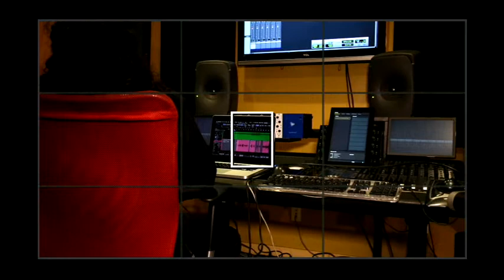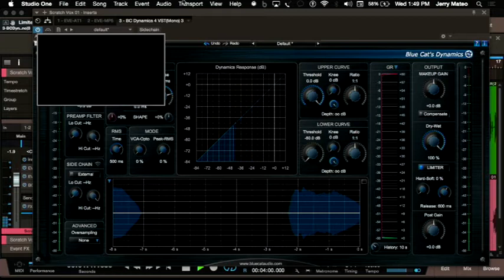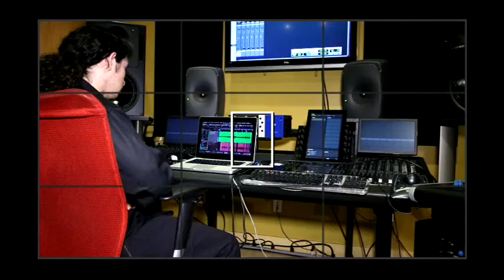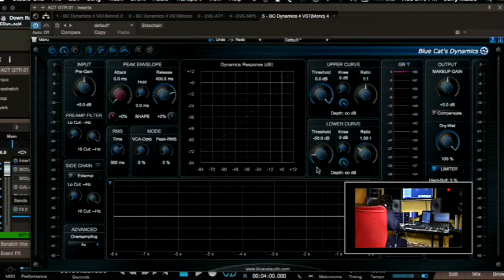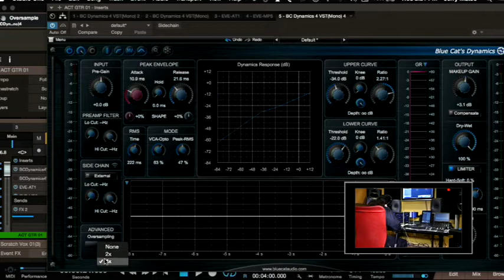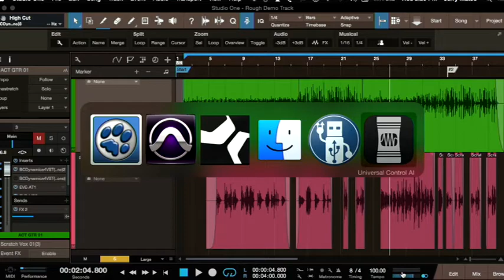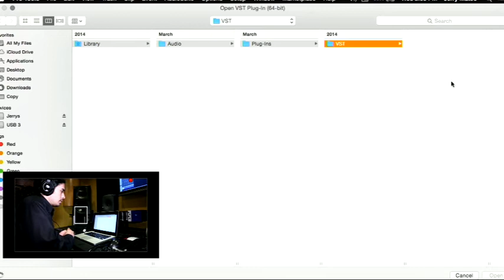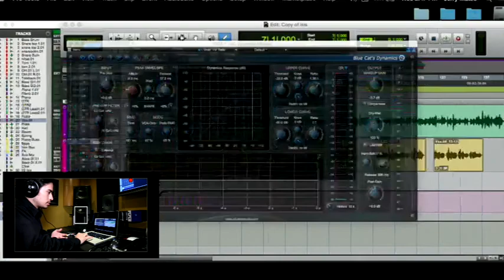Demo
Jerry Mateo of Blue Cat Audio